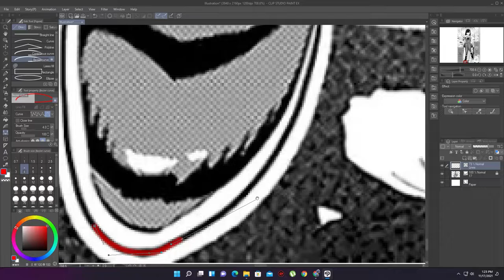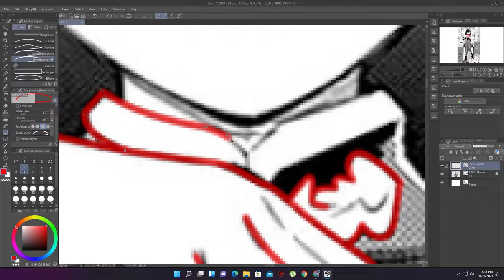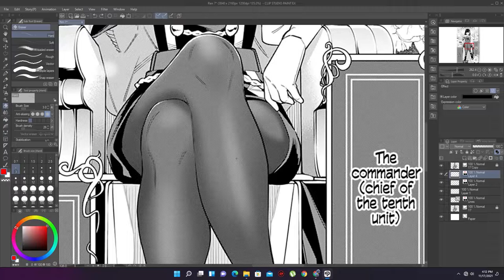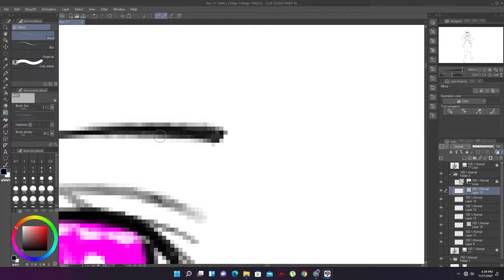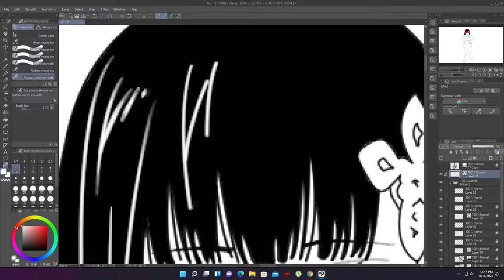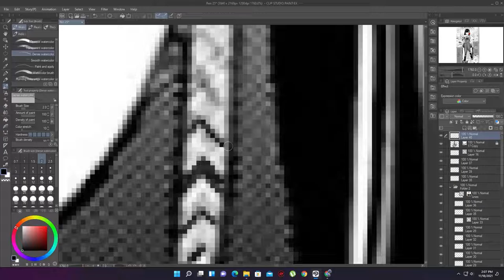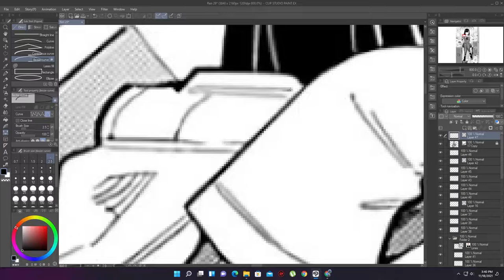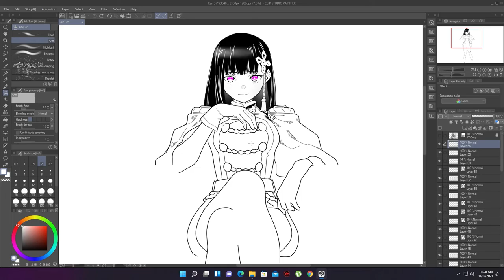【Speedpaint】Ren Yamashiro from Mato Seihei no Slave / 魔都精兵のスレイブ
Hi! 😄 Today I drew Ren Yamashiro from Mato Seihei no Slave / 魔都精兵のスレイブ . A few days ago I read the whole manga and after 2 days I think the Anime was Officially Announced. I hope you liked it.😉 That's all I had to say and ... Goodbye! 😉
➣Image from: Slave of the Magic Capital's Elite Troops, CHAPTER 46: THE GATHERING OF CHIEFS
Original time: 9h 55min (I know.😅 I'm a noob 😅😂)
➣Video Creation Data: Period 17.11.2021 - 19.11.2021
➣Drawing program: Clip Studio Paint
➣Recording: GeForce Experience
→ Editing Software: Adobe Premiere Pro 2021